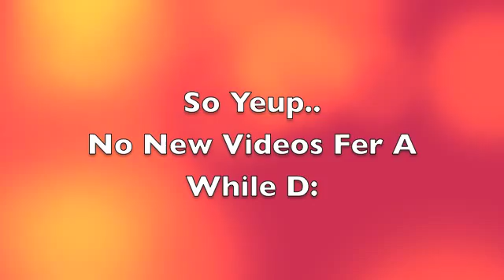Bad News DD;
So yea :T Dun be mean.. IJuss got outta the shower so thats why muhh hair ish like blah and stuff :D LEAVE THOSE COMMENTS MEANIES :DD I Love Yew guys ^^